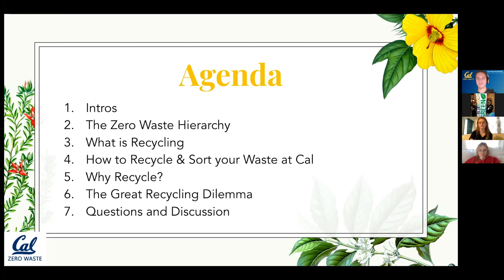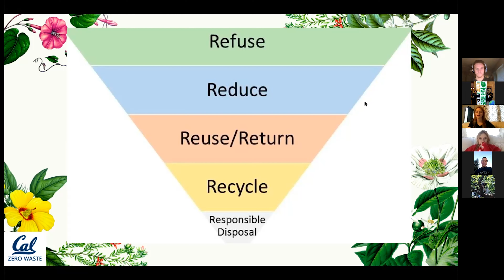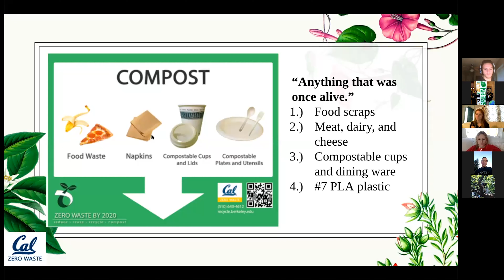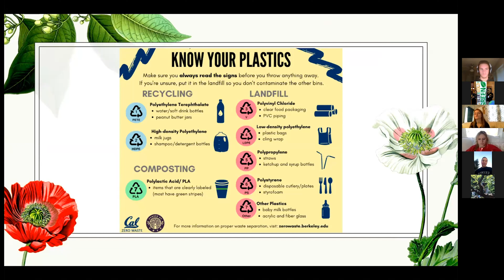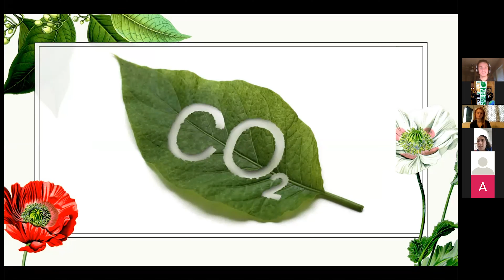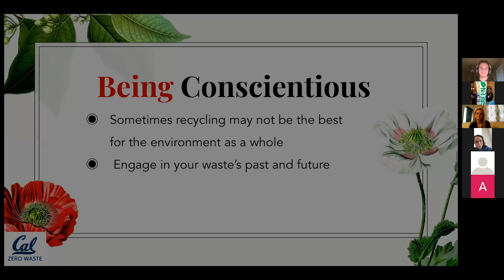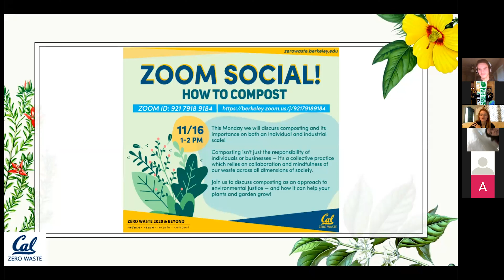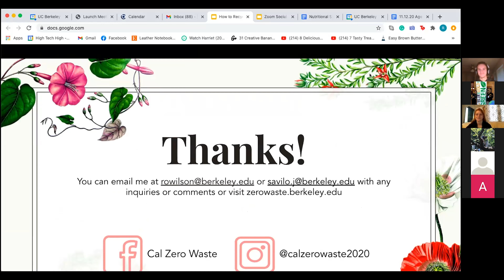How to Recycle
Paper? Yes. Bottles and cans? Of course! What about rubber bands? Napkins? An old vacuum cleaner?

If these tough recycling trivia questions don’t come naturally to you, no worries! Recycling is an easy way to reduce landfill waste and preserve natural resources.

Join us to learn all about what belongs in your recycling bin at home — as well as what doesn’t!